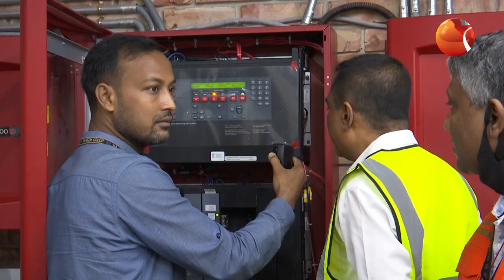বহুতল ভবনে আগুন লাগলে যা করবেন... | Fire Drill | Fire Service | Channel 24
বহুতল ভবনে আগুন লাগলে যা করবেন...

»» Office Address:
Bangladesh.